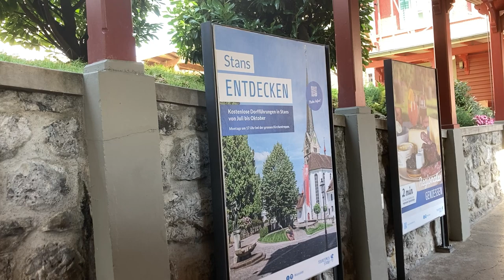Standseilbahn Stans - Kälti (Stanserhorn-Bahn (SthB) 1. Sektion)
Bergfahrt mit der Standseilbahn Stans - Kälti, Stans/Schweiz. Erbaut 1893 durch Bell/Kriens. Seit 1893 ist das 1898 m hohe Stanserhorn mit einer elektrisch betrieben Standseilbahn, der Stanserhornbahn (SthB), erschlossen. Die von Franz Josef Bucher-Durrer und Josef Durrer-Gasser erbaute SthB war die weltweit erste Standseilbahn, die nicht die bis dahin übliche Zahnradbremse einsetzte, sondern neuartige Zangenbremsen. Aufgrund der grossen Gesamtlänge von knapp 4 km wurde die SthB in drei getrennte Sektionen unterteilt. Jede Sektion hatte eine eigene Betriebsstation mit Elektromotoren, die mit 1200 bis 1300 Volt Spannung von der Zentralstation in Buochs versorgt wurden, und hatte zwei Wagen, die treppenförmig gebaut waren und über mehrere Abteile mit je 8 Sitzplätzen verfügten. Sämtlich Sektionen waren als eingleisige Meterspurbahnen ausgelegt mit einer Ausweichstelle samt Abtscher Weiche in der jeweiligen Streckenmitte. Die erste Sektion verbindet als meterspurige Standseilbahn die Station Stans (450 m ü. M.) über einer Länge von 1550 m mit der Zwischenstation Kälti (710 m ü. M.). Sie ist mit einer durchschnittlichen Steigung von 17 % und einer maximalen Steigung von 27,5 % relativ flach trassiert. Die ursprüngliche zweite Standseilbahn-Sektion führte von Kälti auf 1090 m Länge zur zweiten Zwischenstation Alp Blumatt (etwa 1220 m ü. M.) hinauf, wobei die Steigung anfänglich 40 % und vor der Station 60 % (grösste Steigung auf allen Sektionen) betrug. Die ursprünglich dritte Sektion führte schliesslich von Blumatt über 1280 m Länge zuerst in einem weiten Bogen über das Alpgelände, danach durch einen 160 m langen Tunnel und im Bereich der Schildflüh über einen langen Viadukt bis zur Bergstation im Hotel Stanserhorn-Kulm (1850 m ü. M.). Das Hotel Stanserhorn auf dem Gipfel wurde zeitgleich mit der Bahn und über der Bergstation und dem Maschinenraum der 3. Sektion errichtet. Bei einem schweren Unwetter im Oktober 1970 führte ein Blitzschlag zu einem Brand im Berghotel, das dadurch zusammen mit der Bergstation der 3. Sektion völlig zerstört wurde. Wegen des 1973 bevorstehenden Ablaufs der Konzession (Betriebsbewilligung) und Plänen für den Ersatz durch eine Luftseilbahn wurde die Bergstation der 3. Sektion nur notdürftig repariert und die Standseilbahn bis zur Fertigstellung dieser Luftseilbahn bis zum Oktober 1974 weiter betrieben. Ein Jahr später wurde nicht nur die 3. Sektion sondern aus betrieblichen Gründen gleich auch die 2. Sektion der Standseilbahn durch eine 2330 Meter lange Luftseilbahn Kälti - Stanserhorn ersetzt, die 2012 von der neuartigen CabriO-Bahn abgelöst wurde. Die hier gezeigte untere Sektion der Standseilbahn blieb weiter bestehen und ist bis heute praktisch unverändert in Betrieb.

Funicular Stans - Kälti, Stans/Switzerland. Built in 1893 by von Bell/Switzerland.

Risalita integrale con la funicolare Stans - Kälti, Stans/Svizzera. Funicolare costruita nel 1893 da Bell/Svizzera.

Funiculair Stans - Kälti, Stans/Suisse. Construit en 1893 par Bell/Suisse.